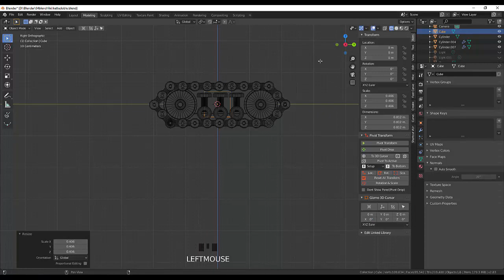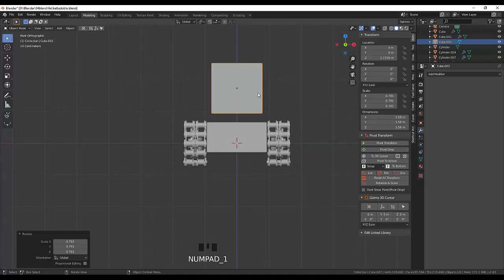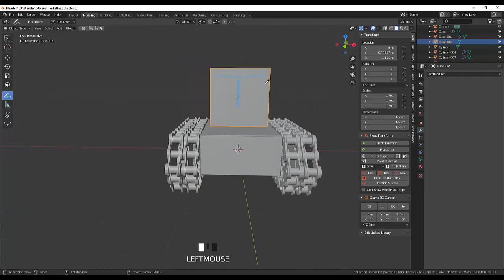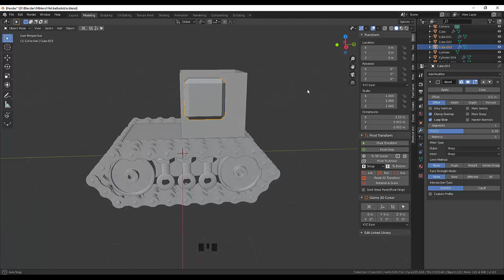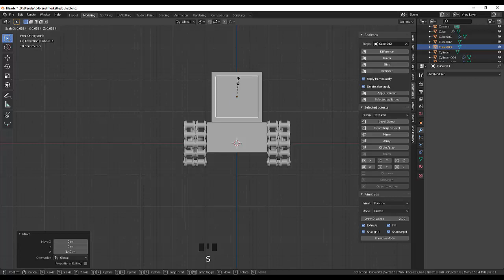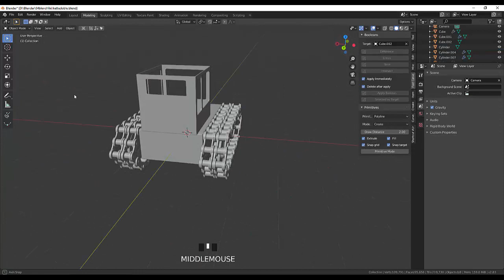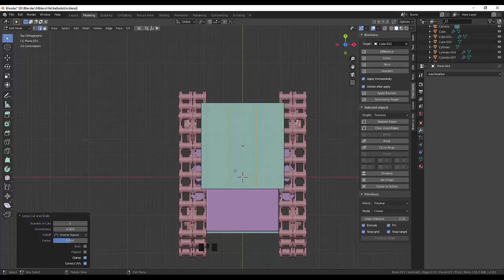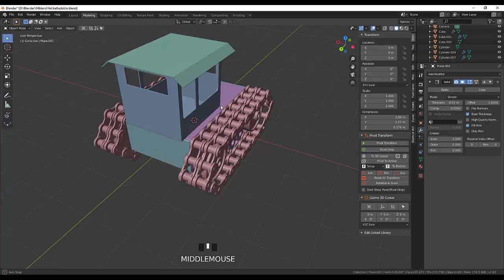51. Blender Hard Surface Трактор (Часть4 )